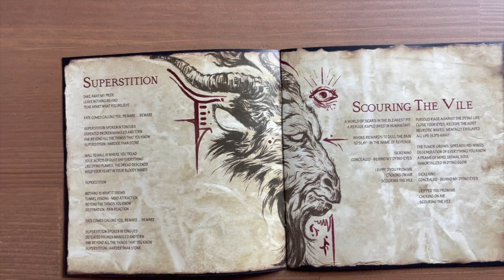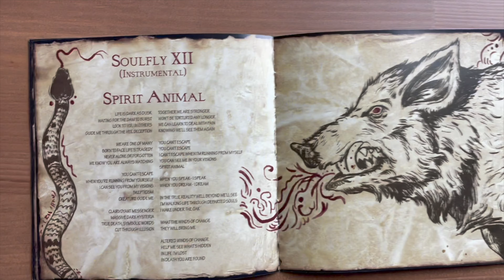Soulfly totem cd unboxing & review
In this video I do the unboxing for soulfly's new cd, totem. I also review this album